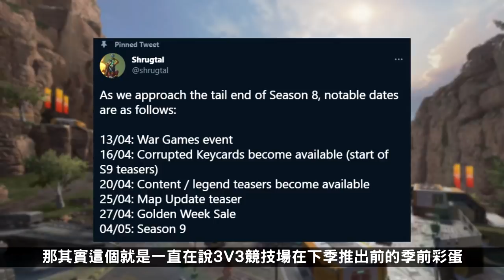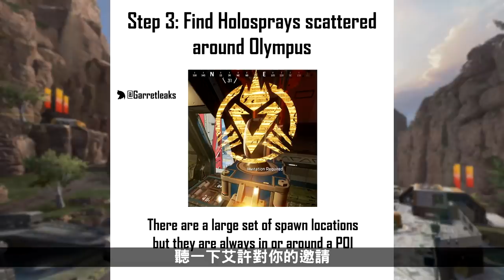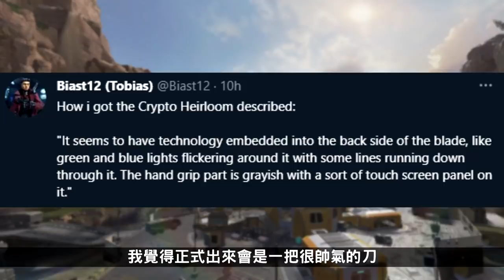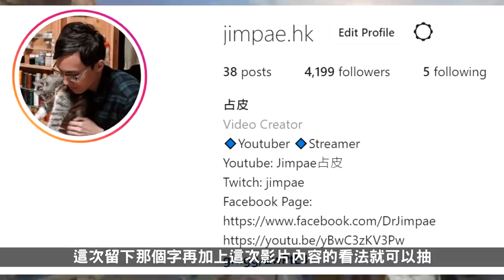暗碼士傳家寶流出! 戰爭遊戲活動全內容 新角色艾許技能測試片段及競技場彩蛋教學! (廣東話中文字幕)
上次影片說的3V3競技場彩蛋被大神整個挖掘出來
這條影片會一起看看
另外還有下季暗碼士傳家寶
測試未來角色艾許的片段
最後會說新活動戰爭遊戲的內容